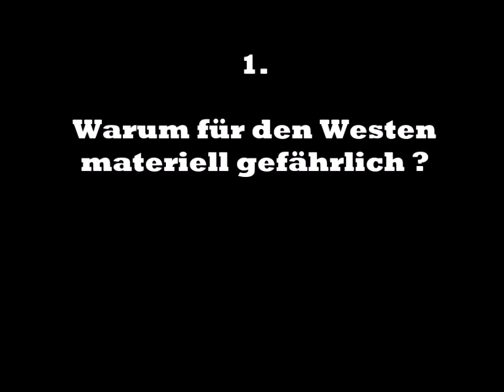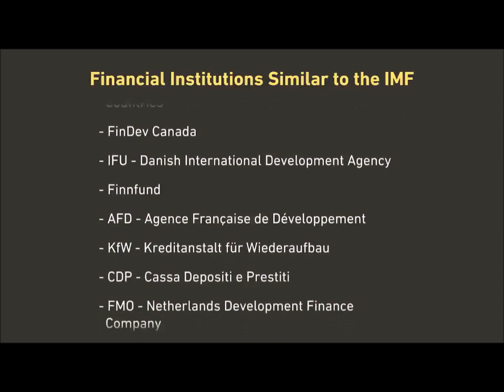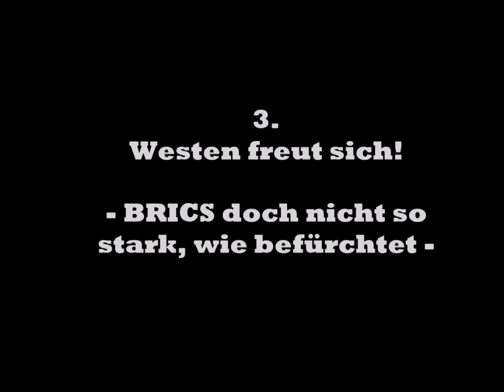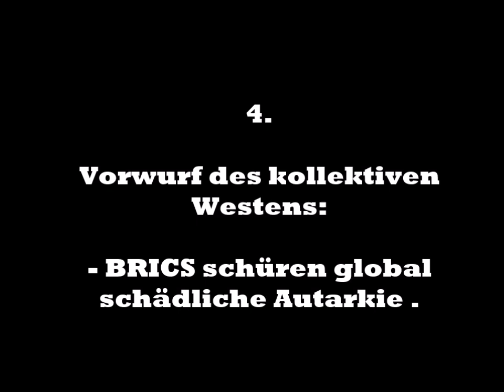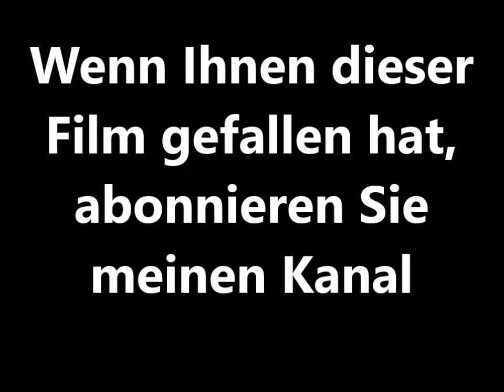Eine "Westanalyse" behauptet: BRICS-Gruppe bringt der Weltwirtschaft keinen Nutzen!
Wenn die expandierende BRICS-Gruppe vom Westen als konkurierende  feindliche Wirtschaftsmacht eingestuft wird, darf eine Länderanalyse nicht positiv ausfallen. So werden der Gruppe Autarkie, Spaltungstendenzen und die Behinderung des Welthandels vorgeworfen. Mehr dazu im Kurzfilm.